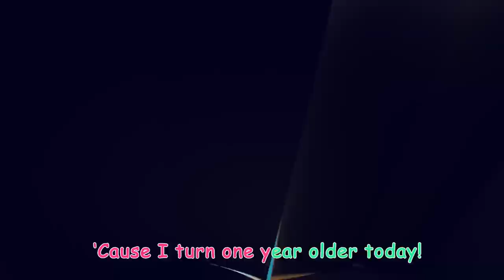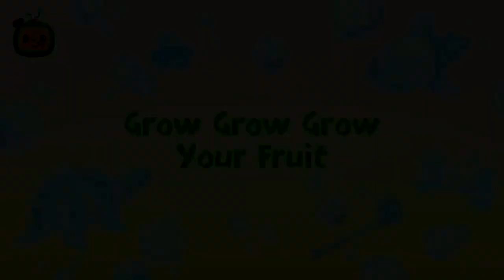Cece Had a Little Cat + MORE CoComelon Nursery Rhymes & Kids Songs 1 Hour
Hey there, folks! 🌟 Join us in this brand new video featuring the adorable characters from Cocomelon! 🎶 Ever wondered how fun it is when you say, "Alexa, play Cocomelon"? Well, today's video is packed with Baby Songs, ballet, and the delightful Cece and JJ.

Dive into the enchanting world of dance with performances like "Dance of the Sugar Plum Fairies" and "Nutcracker Ballet," specially themed for Cocomelon Holidays and Cocomelon Christmas. 🎄

Our educational and entertaining content aims to bring joy to your kids in the realms of Kids Animation, Kids Education, and Kids Entertainment. 🚌 Interactive plays in the style of "Wheels on the Bus" contribute to your preschoolers' learning, while Nursery Rhymes and Kindergarten-level content support your little ones.

Join the fun now! Enjoy quality time with your kids, singing along to our tunes. Contribute to your kids' happiness with our Playtime and Play Cocomelon videos.

Specifically designed for toddlers, our content under the Toddler and Wheels on the Bus Play tags provides a supportive and engaging experience for their development.

Remember, each video is crafted with care, ensuring a non-spammy, educational, and entertaining experience. 🎤"